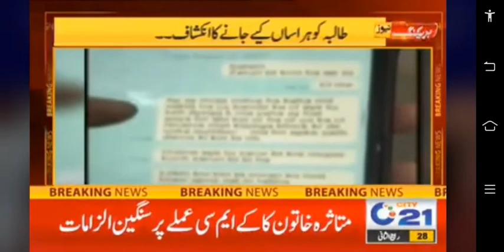Women harassment in Pakistan new case in Karachi Pakistan very painful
Women harassment new case in Karachi Pakistan very painful